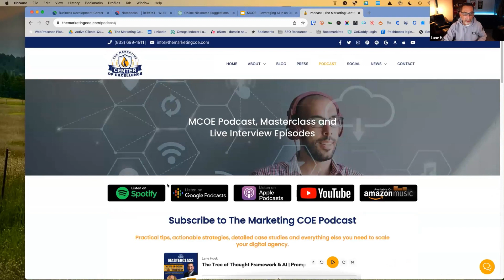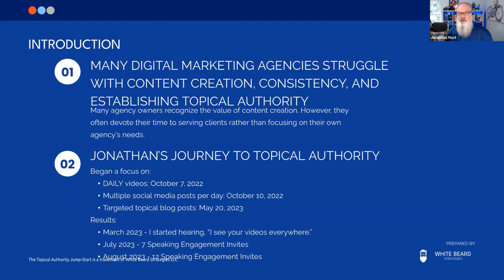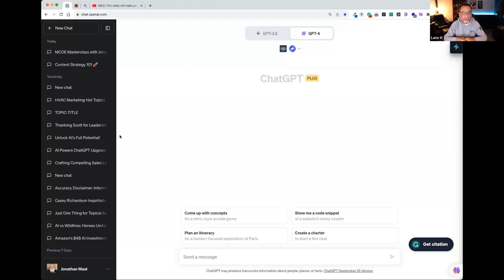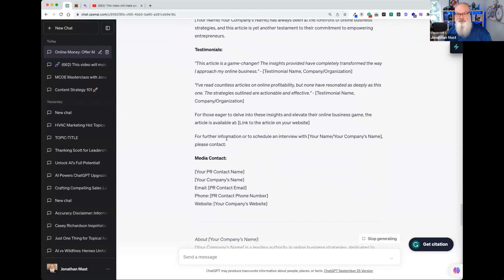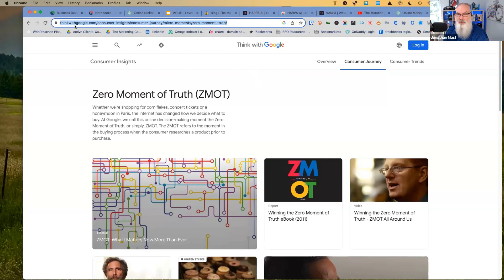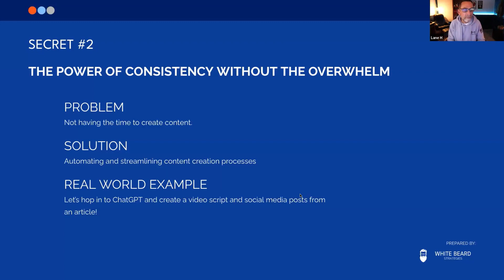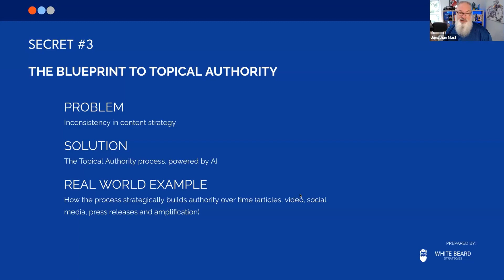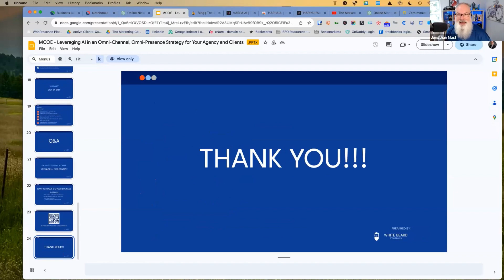September 2023 Masterclass | Leveraging an Omni-Channel, Omni-Presence Strategy for Your Agency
Missed our live September Masterclass? No worries! Dive into this replay where we explore the intricacies of leveraging an Omni-Channel, Omni-Presence strategy for agencies and their clients. With the digital landscape constantly evolving, it's crucial for agencies to stay ahead of the curve. This Masterclass provides actionable insights and strategies to ensure your agency remains at the forefront of digital marketing.

Special Guest: Jonathan Mast, a renowned subject matter expert, delves deep into the topic, sharing his knowledge and practical experiences. Whether you're a seasoned professional or just starting out, Jonathan's insights are invaluable for anyone in the digital marketing realm.

Host: Lane Houk, an industry veteran, guides the discussion, ensuring all key points are covered and facilitating an engaging Q&A session.

Key Takeaways:

Understanding the importance of an Omni-Channel approach in today's digital age.
Practical strategies to implement an Omni-Presence for your agency and clients.
Real-world examples and case studies showcasing the effectiveness of these strategies.